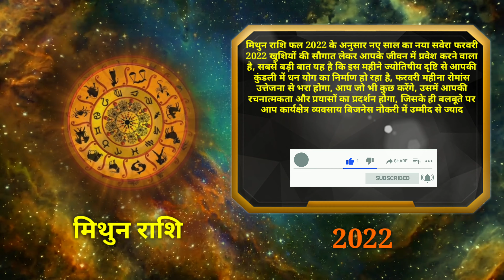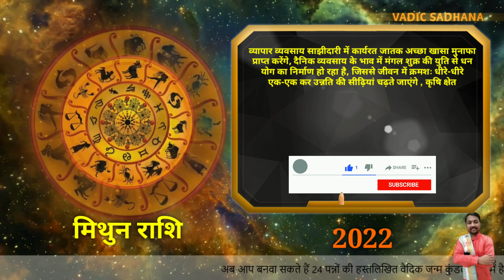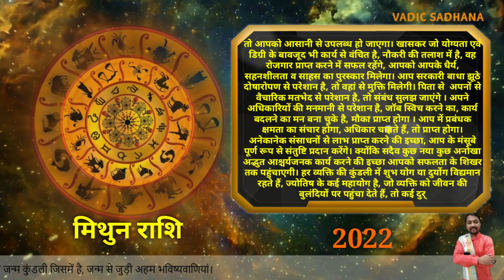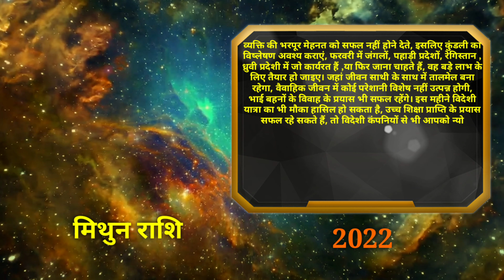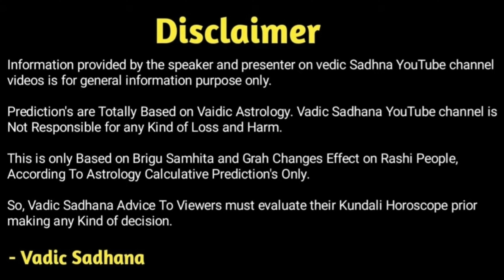Mithun Rashifal February 2022 | नए युग का प्रारम्भ होने वाला है | Gemini Horoscope February 2022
Hello Everyone,

In this Video Guruji Astrologer Pradip Maheta gives you a brief knowledge about February Rashi January 2022. Astro Pradipji Gives You Detailed Explanation of gemini Rashi People Monthly Horoscope February 2022.

Es Video Me Guruji Hame Detail Me Batayenge Kark Rashi Wale Jatakon Ke Baare Me To Jante Hain mithun Rashifal January 2022.